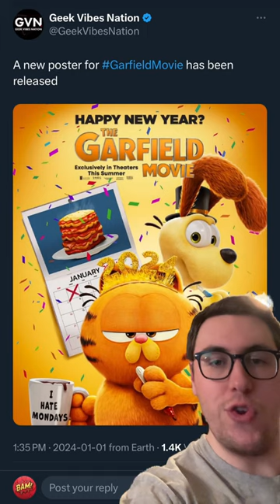FNAF 2 MOVIE NEWS, NEW KANG ACTOR RUMOUR, TWISTED METAL S2 NEWS, MICKEY HORROR GAME/MOVIE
Here is your Nerdy News Wrap-Up for January 1, 2024! Headlining stories include: news that the Five Nights at Freddy's movie sequel has NOT been green lit yet despite earlier reports, rumours suggest that actor Coleman Domingo is in the running to replace Jonathan Majors as Kang in the MCU, more iconic characters are confirmed to appear in Twisted Metal season 2 and new horror themed games and movies are already being announced the very same day that Mickey Mouse's original form, Steamboat Willy, becomes public domain!